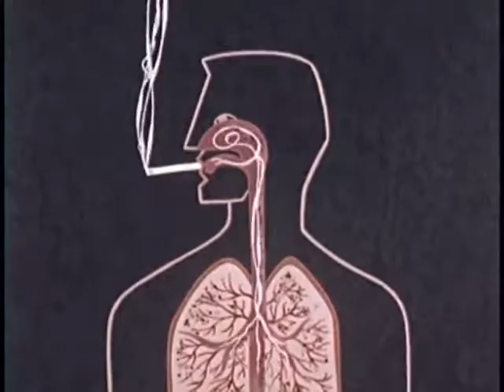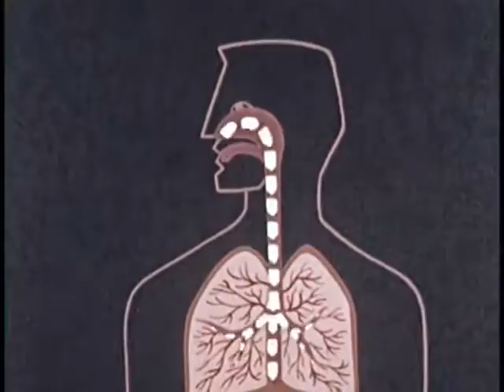Synclavier 9600 // Clocks, Kids, Bells and a Heartbeat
Made with a Synclavier 9600 in 1993. Video from Prelinger Archives "Time Pulls the Trigger (Part II)" added in 2017